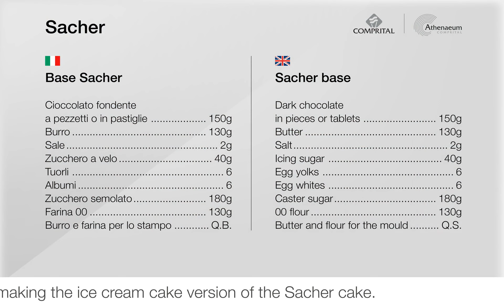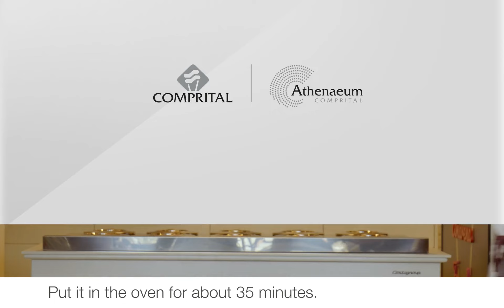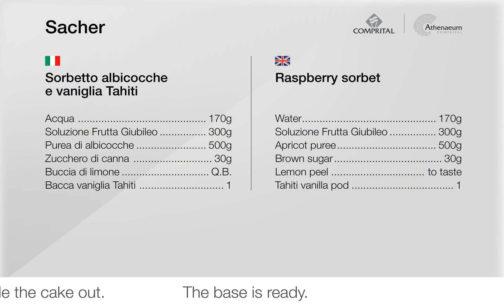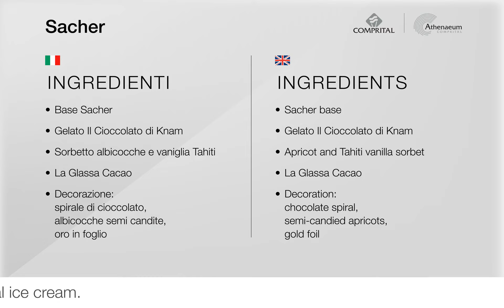ERNST KNAM ricetta TORTA SACHER